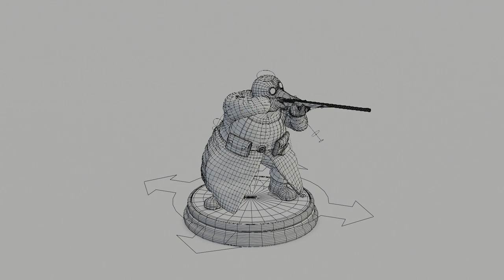World of Edena - Blender 3D Freestyle toon character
Siempre me han encantado los cómics de Moebius, por eso he decido dar vida a este personaje de Le Monde d'Edena.
Intenta emular el estilo de dibujo del maestro Jean Giraud.
Para recrearlo en 3D he utilizado shaders que sustituyen las sombras por plumilla hecha a mano escaneada, también se han añadido líneas de contorno trazadas con el motor de render freestyle.

Fabricado en Blender.